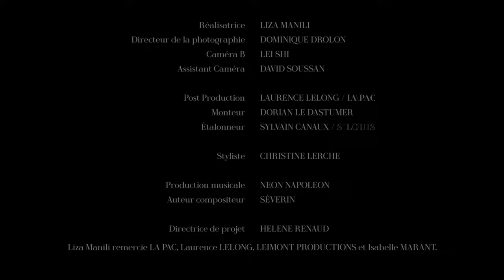Liza Manili - Entre nous {Official Music Vidéo}